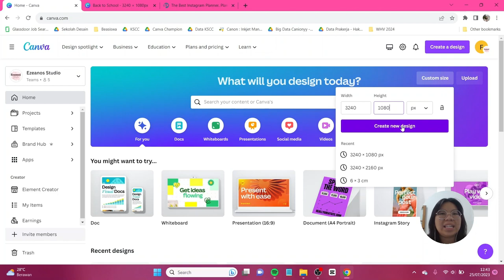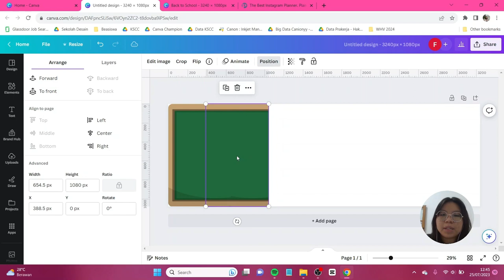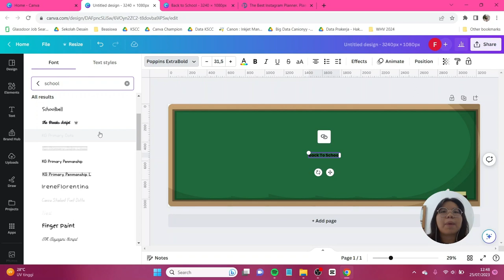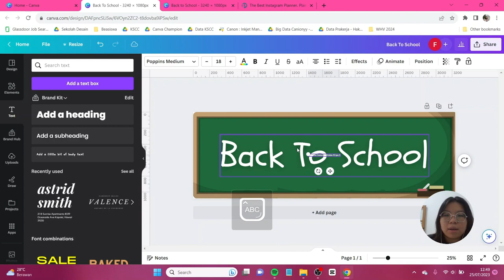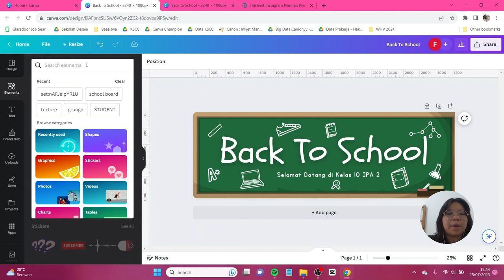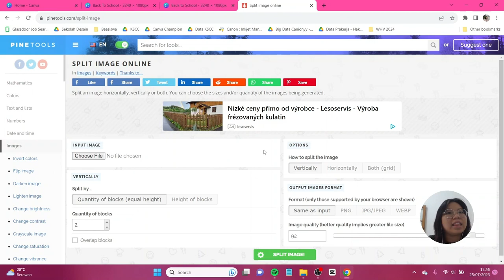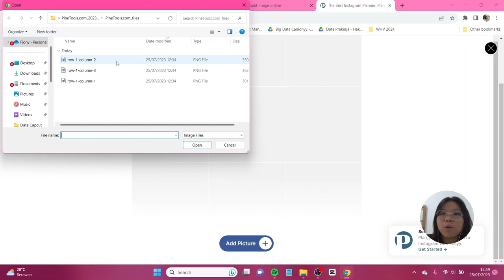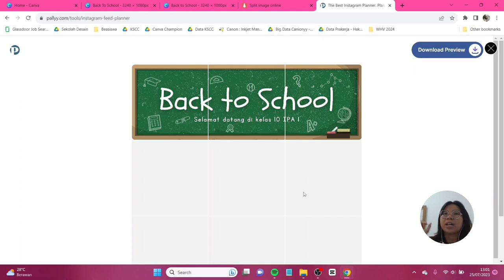Tutorial Puzzle Feed Banner IG Feed Back To School di Canva FREE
Sudah mau tahun ajaran baru nih guys, sekarang saatnya kita masuk ke era puzzle feed yang baru~ Di sini aku mau ajarin kalian buat bikin banner feed IG dengan tema Back To School! Desainnya simple, fresh dan gak monoton loh! Ditambah lagi teman-teman hanya perlu menggunakan Canva FREE aja! Jangan lupa tag aku di IG atau tiktok @canionyy ya